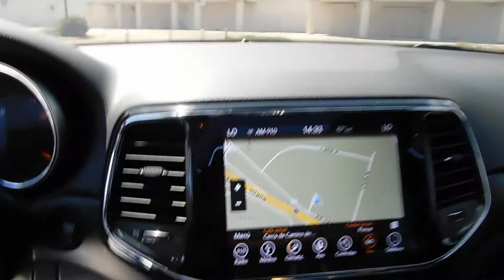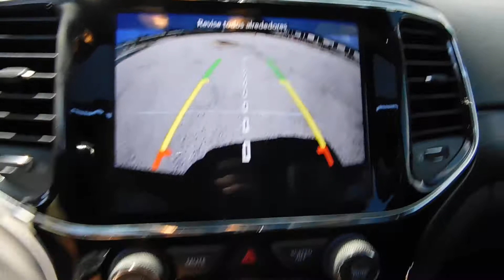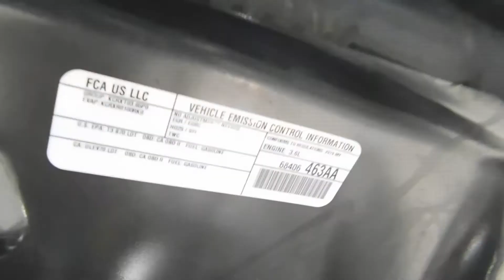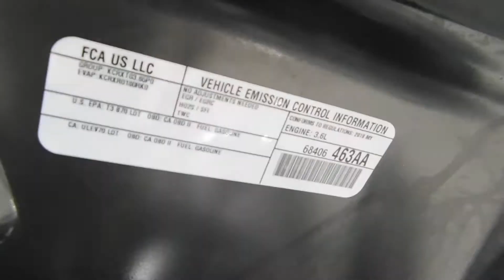(2019)JEEP GRAND CHEROKEE ALTITUD (FOR SALE)(787)473-2294)(MAGIC AUTO CORP)(JUSBER MUNOZ)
(2019)JEEP GRAND CHEROKEE ALTITUD (FOR SALE)(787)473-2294)(MAGIC AUTO CORP)(JUSBER MUNOZ)(JEEP GRAND CHEROKEE FOR SAKE)(JEEP EN VENTA EN PUERTO RICO)(JUSBER MUNOZ)(MAGIC AUTO CORP)(2019 JEEP GRAND CHEROKEE ALTITUD EN VENTA RN PUERTO RICO)!